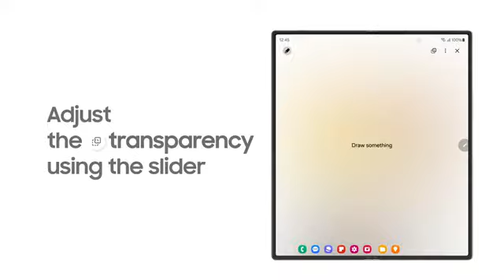Galaxy Z Fold6: How to use Drawing Assist | Samsung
Unleash 🌪 your creativity 🎨on the all new Galaxy Z Fold6. Turn scribbles ✏️ into show-stopping works of art using Sketch to image.

00:00 Intro
00:18 Sketch to image
01:08 Drawing effects